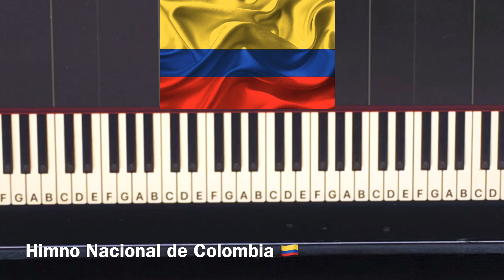Himno nacional de Colombia (tono original Eb) 🇨🇴 Piano notas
Himno nacional de Colombia 🇨🇴 Cover Piano

Tonalidad: Mi bemol
Conmemoración del día de la independencia de Colombia mí bello país. En 1810 en Bogotá se produce el primer Grito de Independencia, estos sucesos fueron iniciados por el incidente de «El Florero de Llorente